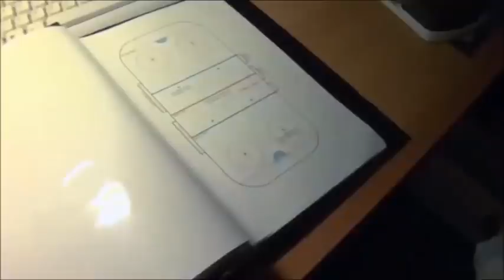Kjell - Bästa med Peter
Vi följer paranoida Peters vardag som undercover hockeytränare